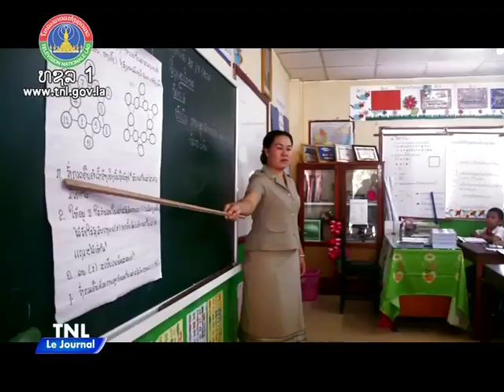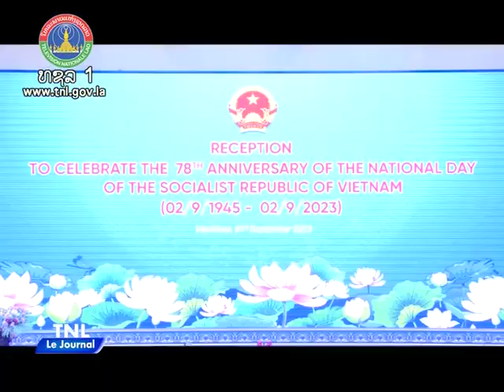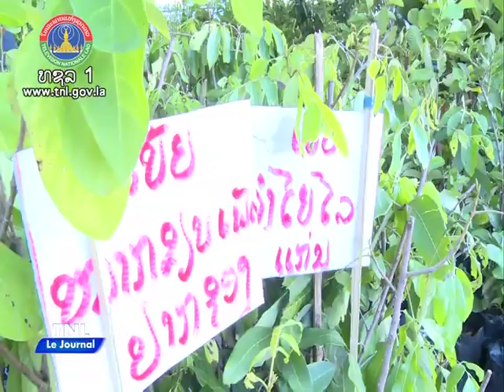ຂ່າວພາສາຝຣັ່ງ05 09 2023